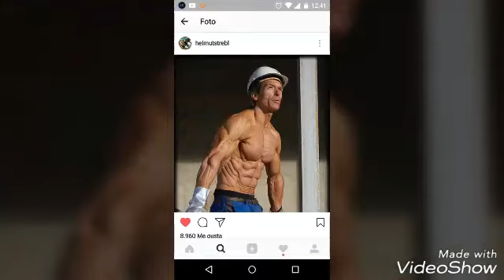El mejor culturista del mundo "Helmut Strebl" (4% de grasa corporal) parte 1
El mejor culturista del planeta
El mejor culturista del mundo
Helmut Strebl
Helmut Strebl
Julián tanaka
Megaplex strars
Frank medrano
Julián tanaka
Ismael Martínez